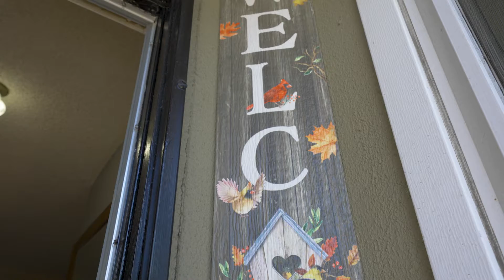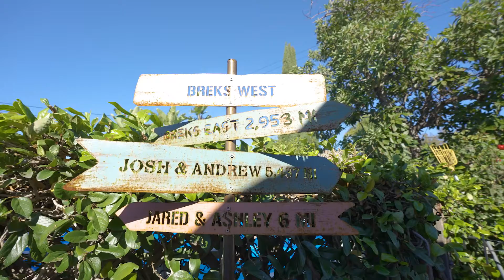2619 Porter Ave, Fullerton CA